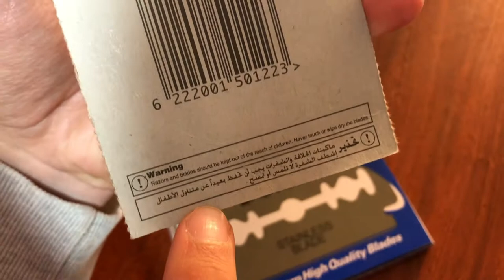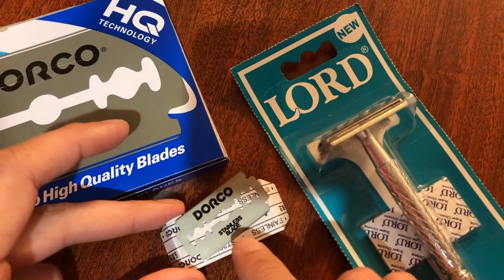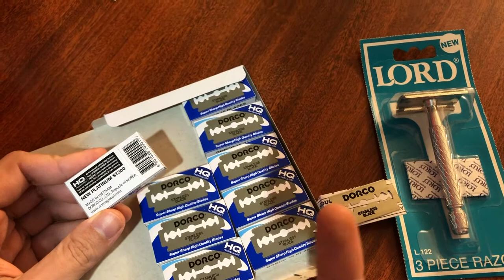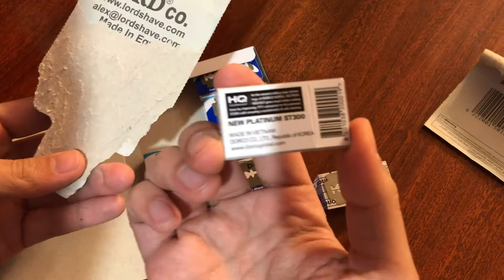RASTRILLO DE METAL REUTILIZABLE Navaja de Afeitar Ecológica Cero Basura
Los rastrillos de afeitar reutilizables son muy útiles si quieres ahorrar dinero en esa clase de productos. Ademas de que tienes la posibilidad de cambiar de navaja y así tener el filo que necesitas para tu rasurado. He visto que tanto hombres como mujeres han usado este tipo de rastrillos y son muy útiles, ademas de que son navajas de seguridad lo que significa que es difícil que te llegues a cortar. Este producto lo encontramos en mercado libre por 80 MXN

📲Apoya al canal adquiriendo Hosting Web al Mejor Precio (+ Dominio y Certificado SSL GRATIS)